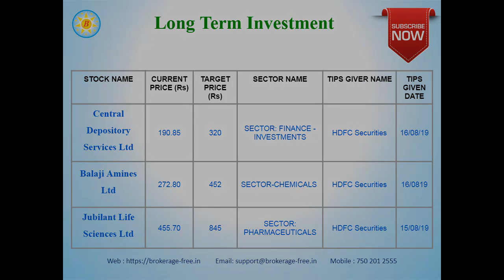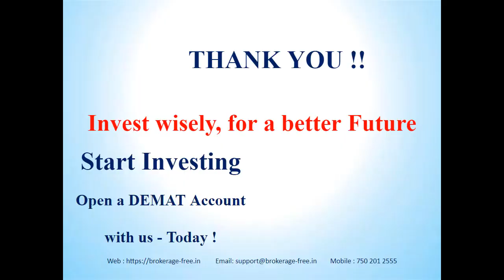Long Term Investment - 19 Aug 2019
This video describes about the stock details which are suited for Long Term Investment. We have collected the above data from various resources and put together here.

Happy Investing !!